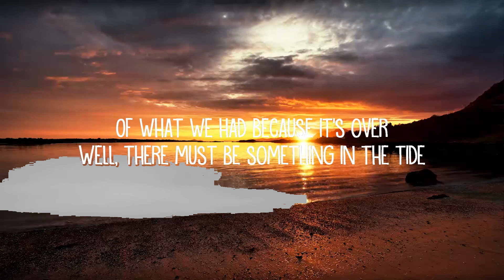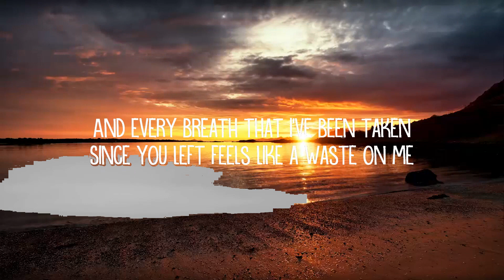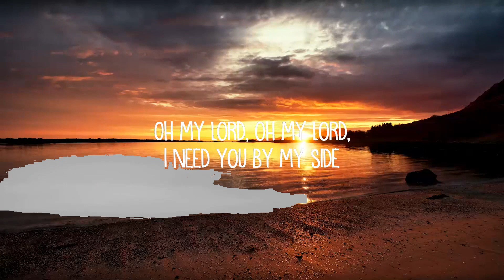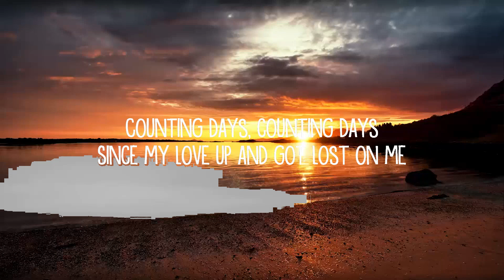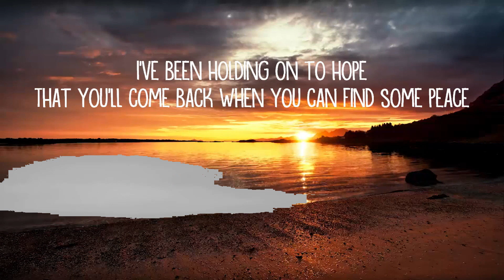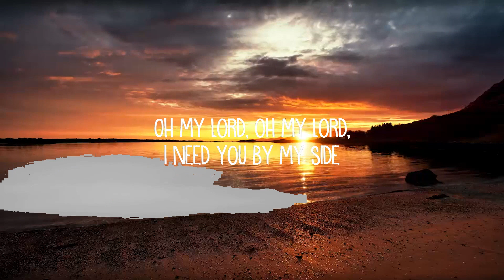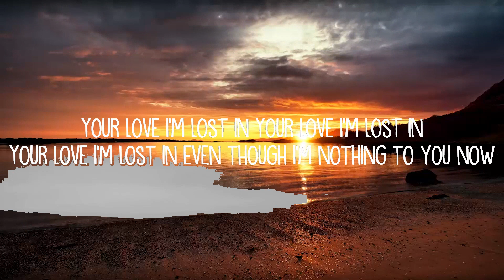Lewis Capaldi - Bruises (Lyrics)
Lewis Capaldi:

Lyrics:
[Verse 1]
Counting days, counting days
Since my yêu up and got lost on me
And every breath that I've been taken
Since you left feels like a waste on me
I've been holding on to hope
That you'll come back when you can find some peace
'Cause every word that I've heard spoken
Since you left feels like a hollow street

[Pre-Chorus]
I've been told, I've been told to get you off my mind
But I hope I never lose the bruises that you left behind
Oh my lord, oh my lord, I need you by my side

[Chorus]
There must be something in the water
'Cause every day, it's getting colder
And if only I could hold you
You'd keep my head from going under

[Verse 2]
Maybe I, maybe I'm just being blinded
By the brighter side
Of what we had because it's over
Well, there must be something in the tide

[Bridge]
Ooh-ooh-ooh-ooh-ooh
Ooh-ooh-ooh-ooh-ooh
Ooh-ooh-ooh-ooh-ooh
Ooh-ooh-ooh-ooh-ooh
It's your yêu I'm lost in
Your yêu I'm lost in
And I'm tired of being so exhausted
Even though I'm nothing to you now